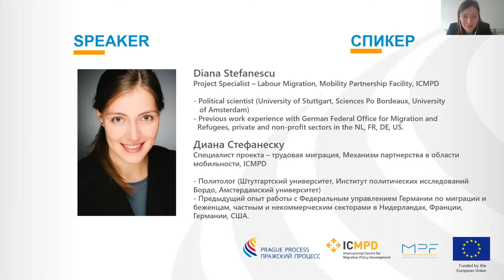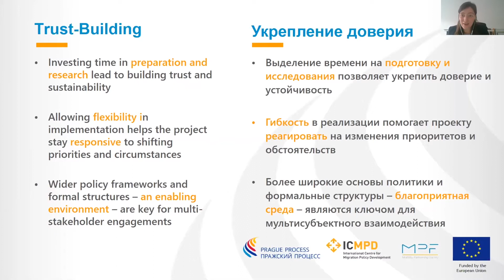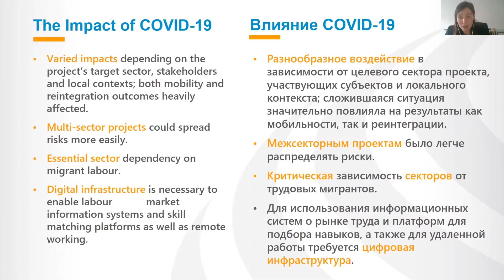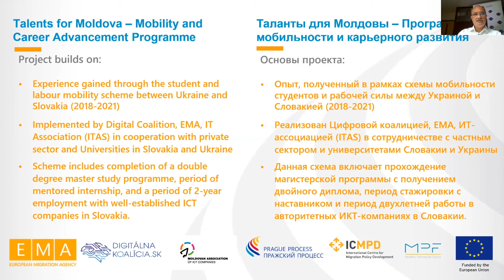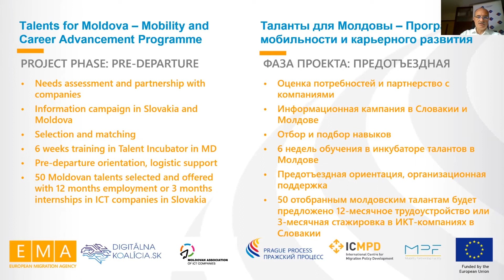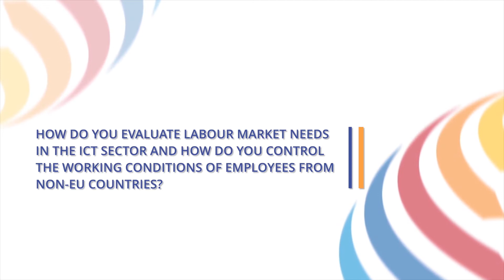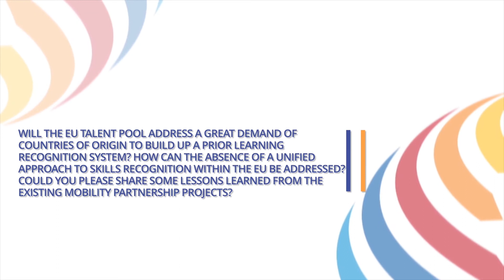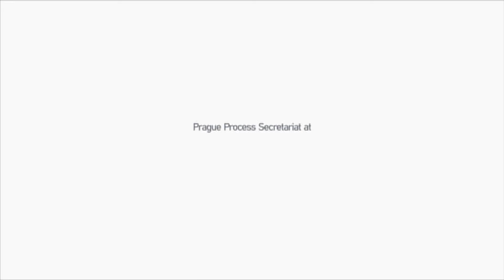Which Perspectives for Labour Migration Partnerships in the Prague Process region?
The webinar shed light on the EU’s past and future engagement and planning for labour migration initiatives with partner countries. Speakers presented key lessons learned from EU funded labour mobility initiatives, provided a general overview of the European Commission’s new Talent Partnerships concept announced in the New EU Pact on Migration and Asylum, and outlined next steps envisaged for their operationalization. The webinar also highlighted plans for the first EU-funded labour mobility pilot project to be implemented in the Eastern Partnership region (between Slovakia and Moldova) - a possible starting point for more and deeper cooperation on the topic in the region?